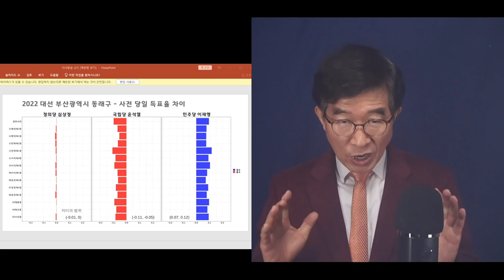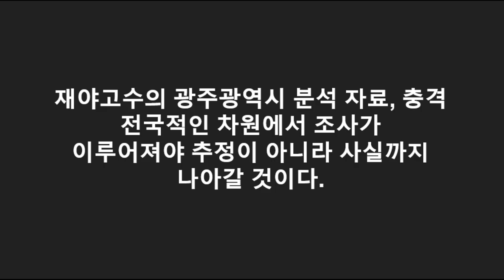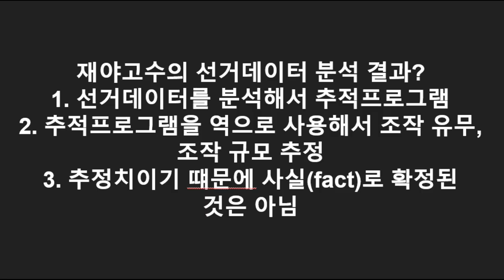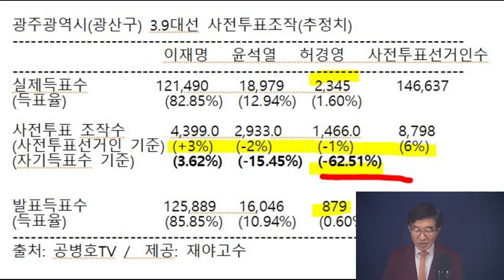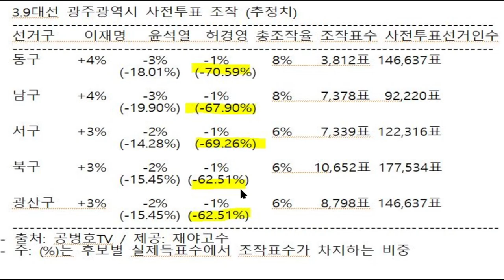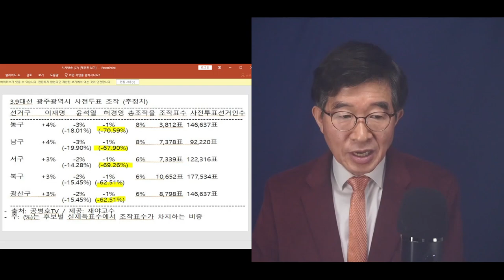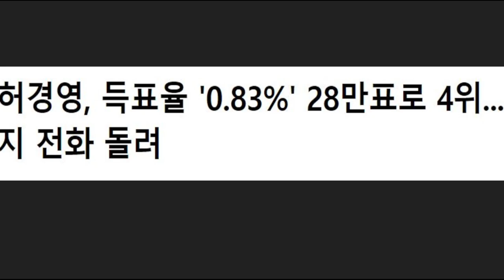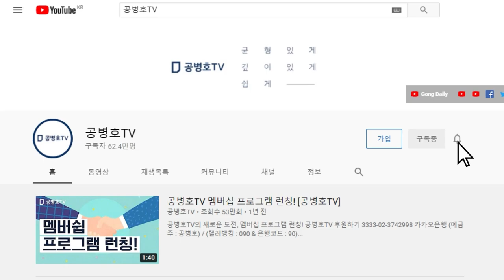허경영 후보, 사전투표수 70% 절도? / 추정치에 대한 정밀 분석 필요 / 만약 추정치가 사실로 판정되면, 이만저만 심각한 문제가 아니다 / 추적 프로그램 정확도? [공병호TV]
Bitcoin : 3MTW849AkP2ftLeSK2teZHMmzLu7Z83s9U